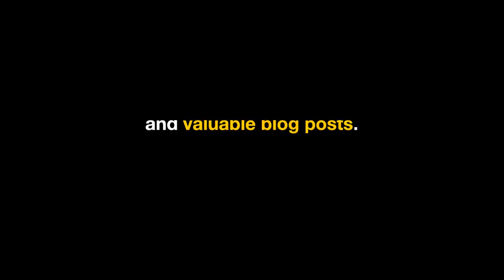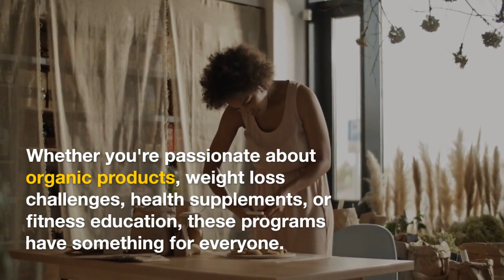The Top 4 Weight Loss Affiliate Programs | WiFi Entrepreneur Channel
Welcome to the WiFi Entrepreneur Channel! In this informative video, we unveil the top four weight loss affiliate programs that can help you monetize your health and wellness niche. If you're interested in promoting weight loss products and earning passive income, this video is a must-watch!

We dive into the details of each affiliate program, discussing their commission structures, product offerings, and promotional tools. Whether you're a fitness enthusiast, nutrition expert, or health blogger, these affiliate programs can be a lucrative addition to your online business.

There, you'll find comprehensive information, tips on effective promotion, and additional resources to help you succeed as a weight loss affiliate marketer.